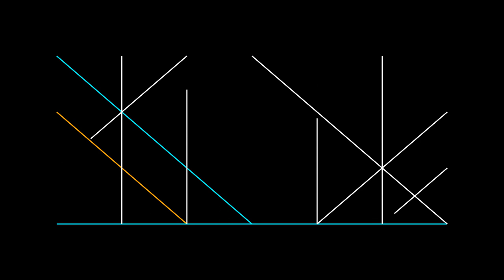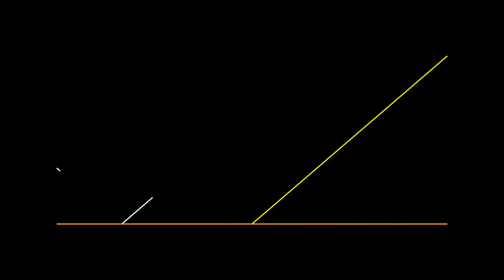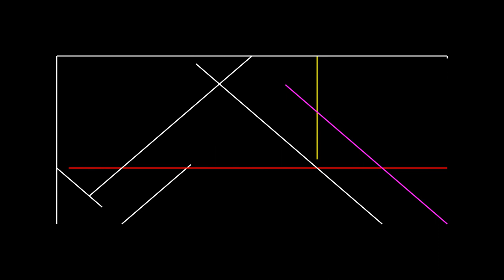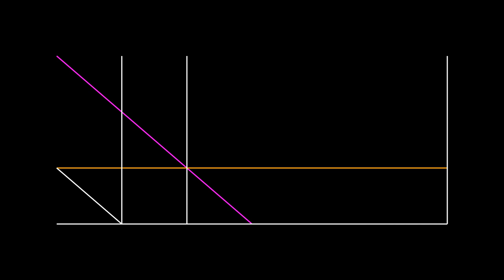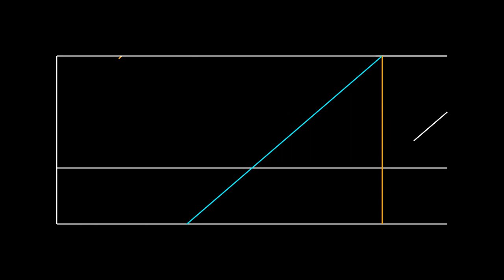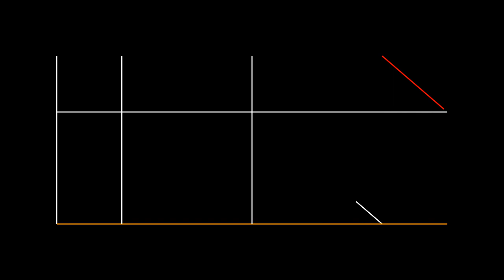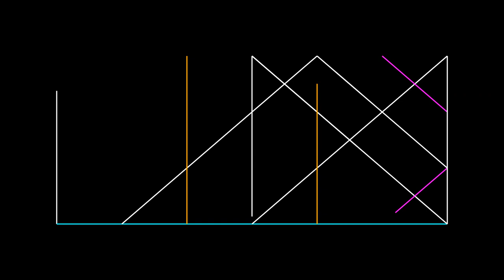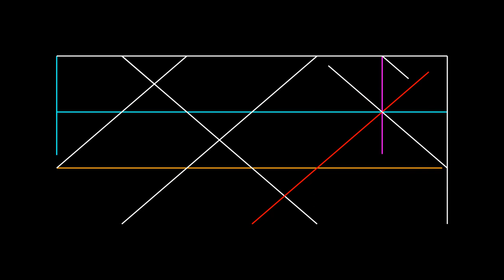"Animalia Chordata" - Ambient Generative Music / Noise Generator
This excerpt is a recording of the endless ambient generative music system "Animalia Chordata," available

Listen to excerpts from "Animalia Chordata" on your favorite streaming service